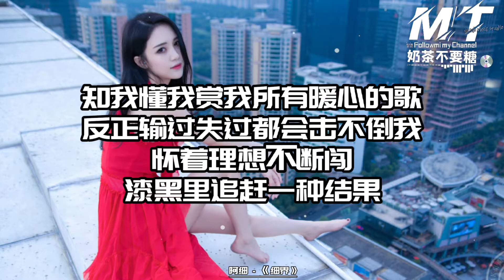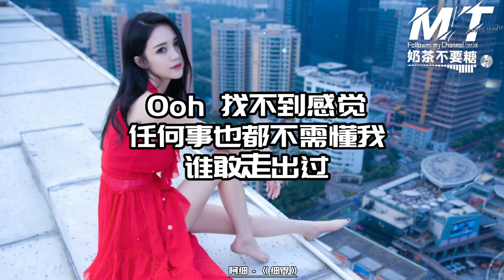阿細 - 細界『尋覓中找不到我，但我堅信看前路的心火』【動態歌詞Lyrics/超髙音质】【粵語神曲】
❖喜欢的朋友别忘记.关注我☝奶茶不要糖 💕 请多多支持

[Music]音 TikTok Apple Music Spotify JOOX Music K-POP Up Next